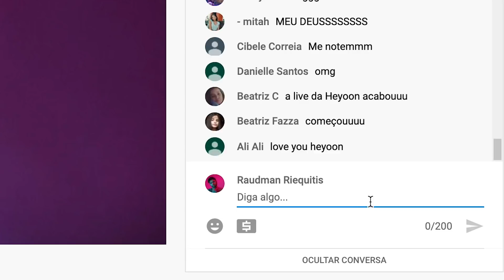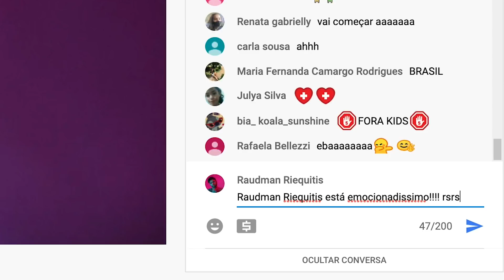(Reação)Now United - Nobody Fools Me Twice (Official Home Video)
AAAAAHHHHHHHH finalmente NOBODY FOOLS ME TWICE ESTÁ ENTRE NÓS!